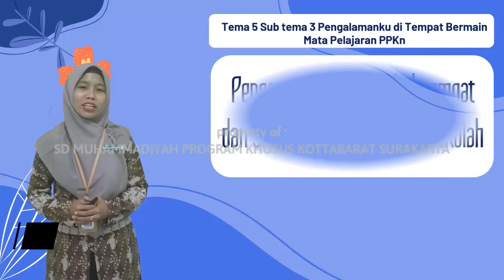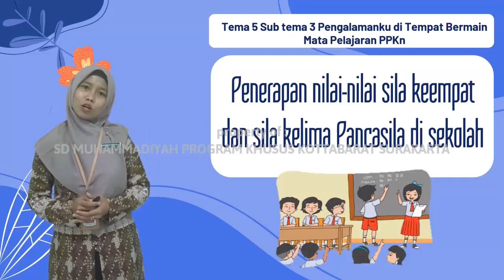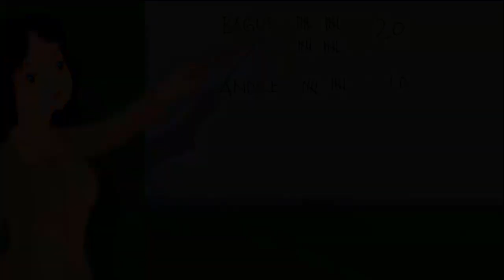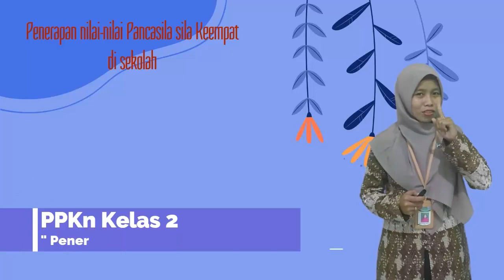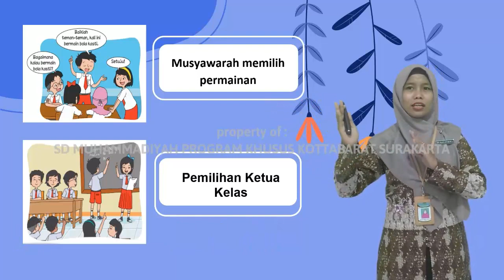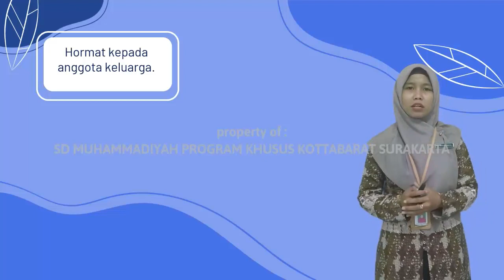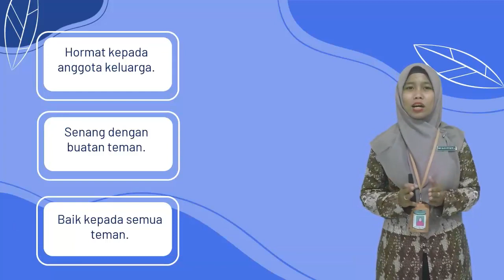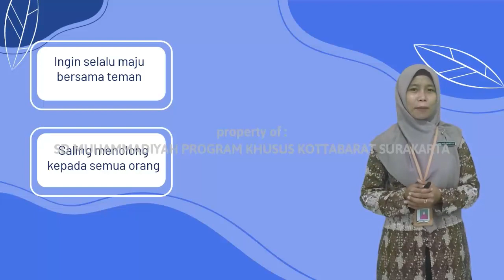PPKN | Kelas 2 " Pengamalan Sila - sila PANCASILA "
Bahan Balajar Daring (BBD) PPKN Kelas 2 SD Muhammadiyah Program Khusus Kottabarat Surakarta oleh Ustadzah Dwi